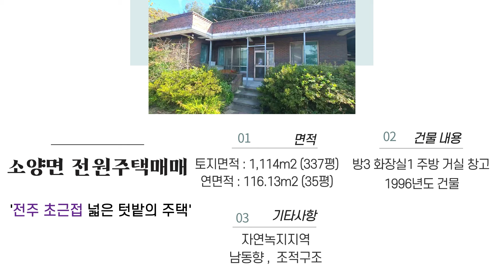(127번) 급매 전주 초근접 땅값만 주시면 됩니다 전원주택매매 {완주군 부자부동산}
◆MBC"구해줘 홈즈" 70회 완주군 촬영 부동산◆
전라북도 전주시와 완주군을 전문으로 하는 부동산입니다.
전원주택, 토지, 아파트, 상가 등등 영상이외에도 많은 매물 보유중입니다^^

📌완주군 소양면 명덕리 행정구역 내
📌매매가 : 2.1억
📌대지면적 : 1,114m2(337평) / 연면적 : 116.13m2(35평)
-- 대 : 711m2(215평) +  전 : 403m2(122평)
📌자연녹지지역,도시지역/자연취락지구
📌방3개 화장실1개 주방 거실 부속건물등
📌남동향(거실기준),세대당 3대 주차가능
📌즉시 입주가능
📌조적구조, 1층 단독주택
📌관리비 : 단독주택으로 없음

부자부동산공인중개사무소
대표 : 김윤경
전라북도 완주군 소양로 229
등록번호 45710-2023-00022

-모든 현장답사는 미리 전화주시면 안내해드립니다.
-오전 8시-오후 8시까지 상담 가능합니다.
-주소는 유선상 알려드리지 않습니다.